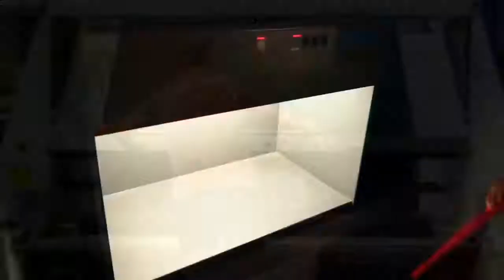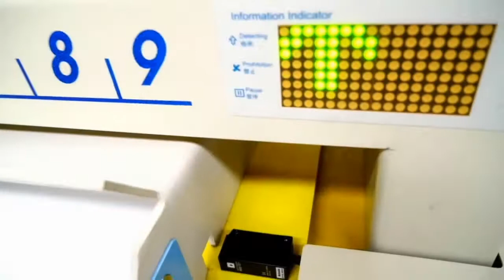Fetih Web Main Page